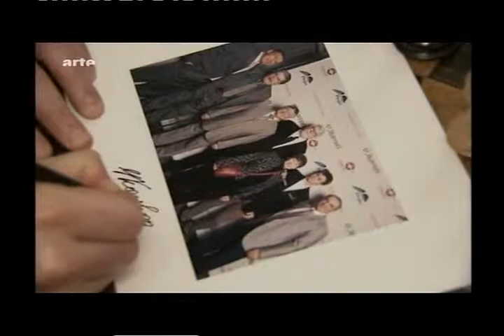Durch die Nacht mit Kasparow - 03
Eine gelungene Dokumentation und Herr Kasparow ist ein genialer Mensch, nicht nur im Schach.
Seine Weltanschauung deckt sich in etwa meiner sowie derer vieler anderer Menschen.

Genießt diese Sendung, lehnt euch zurück und öffnet euer Bewußtsein für Neues, für neue und hochwertige Technologien und für andere Lebensformen als die von Grund auf kranke, heutige vom Zineszins und Kapital getriebene, kaputtmachende Lebensform.